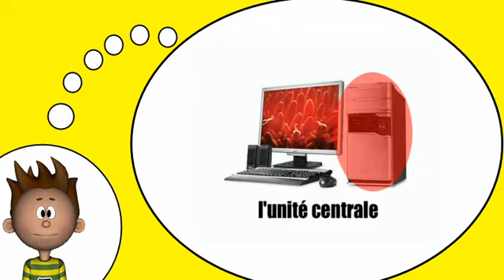Ich spreche Französisch = der Computer